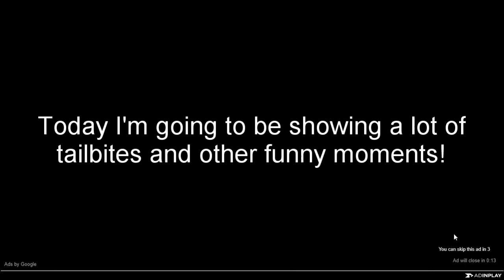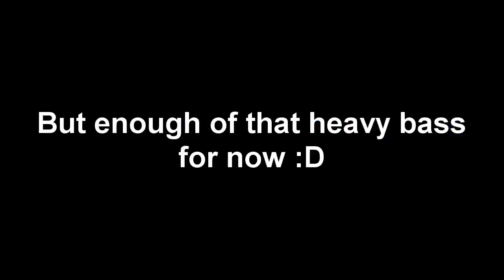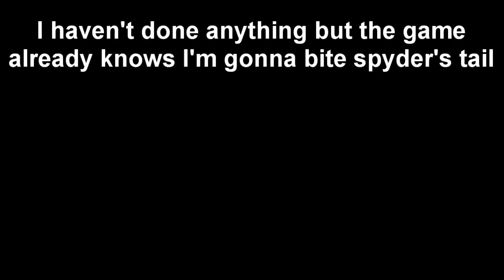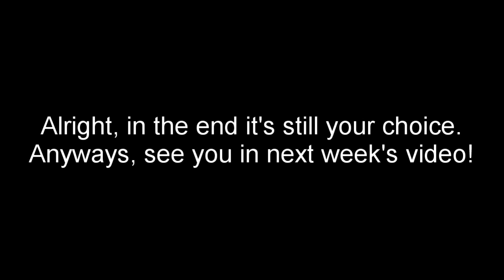Mope.io TAILBITES | Funny Moments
Hello guys! Fishie here, welcome back to a new video! This video is kinda a compilation of my best tailbites! This is a really really fun video with fails AND successes! :D
~Fish